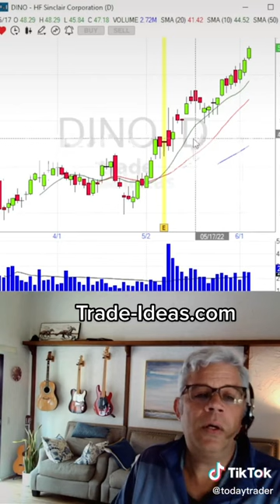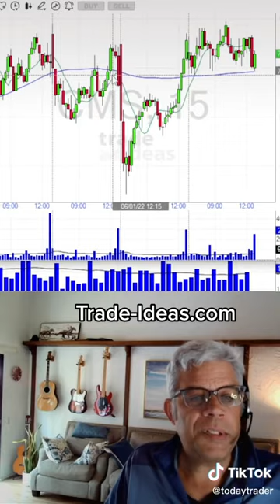Trade Ideas Trade of the Week: CMS - Buy Level $71.82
Get The Chart & Reason For Each Trade In Your Inbox Every Week!

Trade Ideas, TradeIdeas, tradeideas Trade Ideas, TradeIdeas,